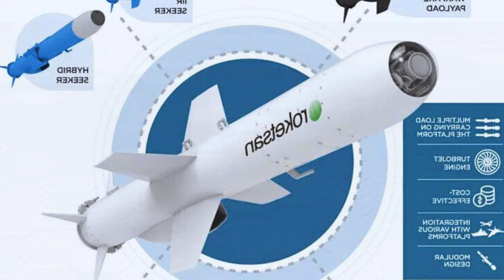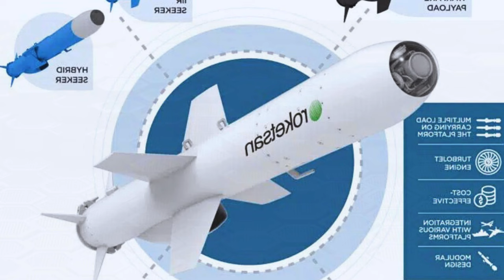Туреччина ПРОДАЄ бойові катери з крилатими ракетами Cakir на борту